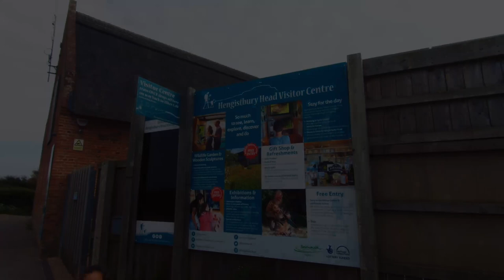Visit to Hengistbury Head 2019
Went for a walk to Hengistbury head and as always this place never ceases to amaze me.

Blessed to be living close to so much natural beauty.
Lots of walk and some breathtaking views

Keep a bottle of water with you for drinking as its a long walk.